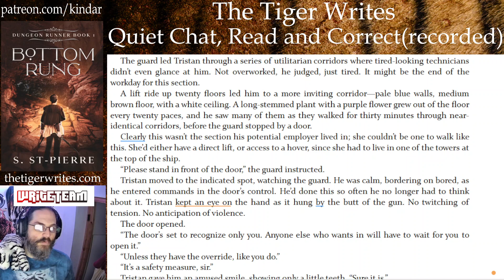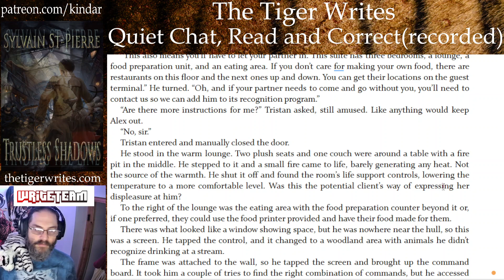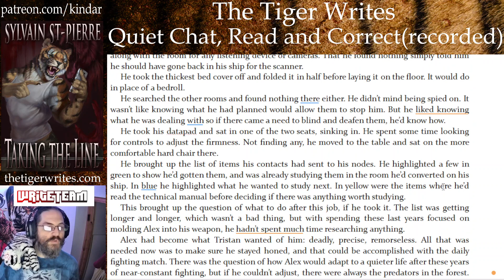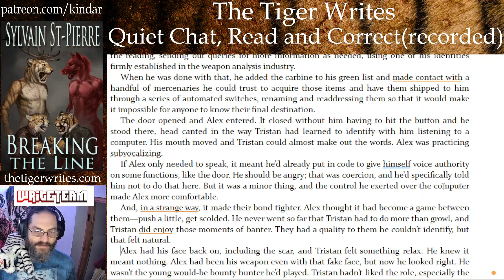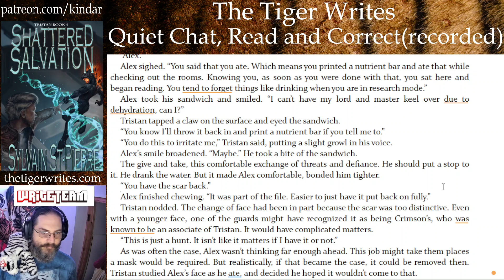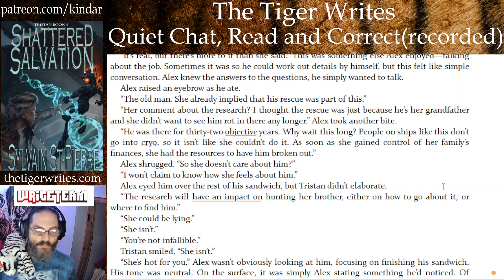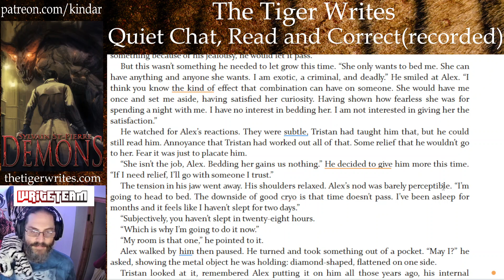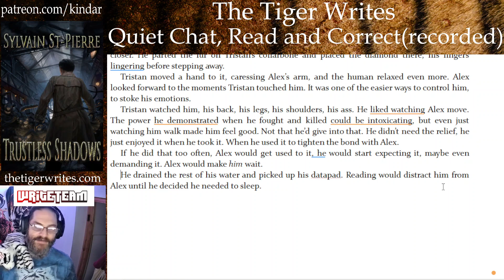The Tiger Reads and Corrects: Shattered Salvation, CH06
Shattered Salvation is book 4 in the Tristan Series and follows Alex and Tristan as a simple rescue job evolves into something far more troublesome. Is their relationship as stable as each thinks, or is there something simmering under that alien’s controlled exterior? And what does it mean for their future if one decision can change it all?